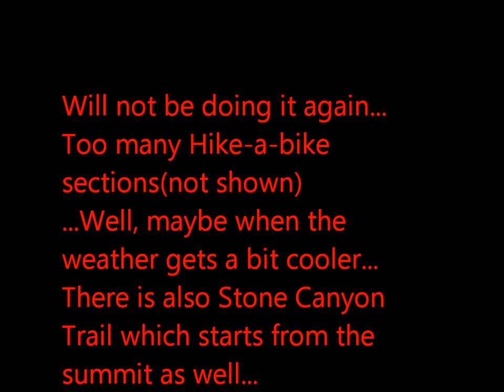Contemplation Trail Ride in 100F heat!